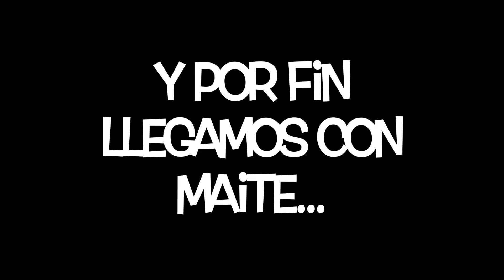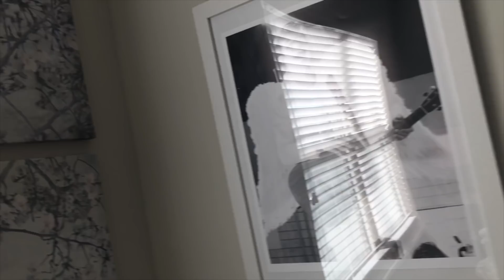VOLÉ EN UN TUBO GIGANTE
Balovers!! VOLÉ EN UN TUBO GIGANTE!!!l no saben lo divertido que estuvo! Se los comparto porque me encanta sentirme cerca de USTEDES!!! por lo tanto aquí les dejo el video de hoy llamado: VOLÉ EN UN TUBO GIGANTE.

Por otro les cuento que no se pueden perder el video del próximo Jueves porque para mí ha sido de los más divertidos y fue gracias a ustedes a que lo han pedido mucho! LOS VEO EL JUEVES!!

LOS AMO!
besos rápidos e intensos!!!